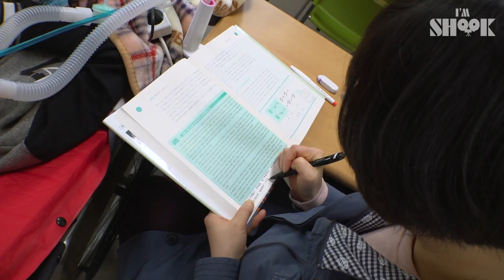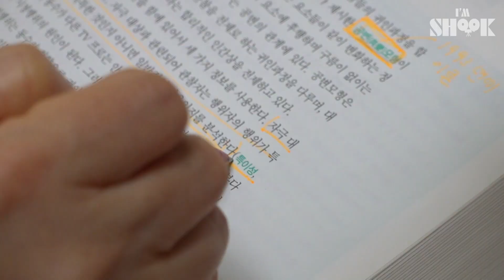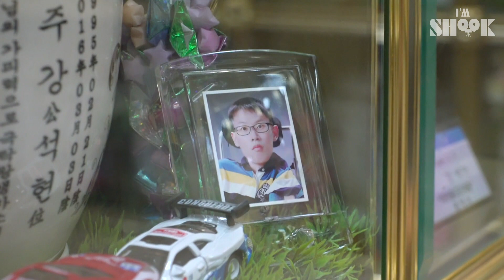Muscular Dystrophy Son and His Mom Who Devoted Her Life for Him....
If someone talks about the unconditional love,
I think this would be the one.